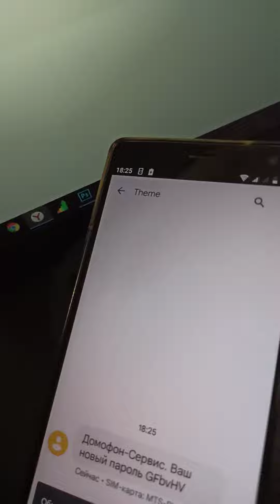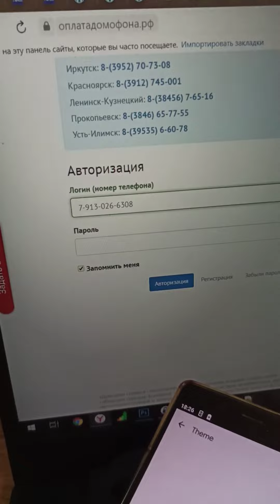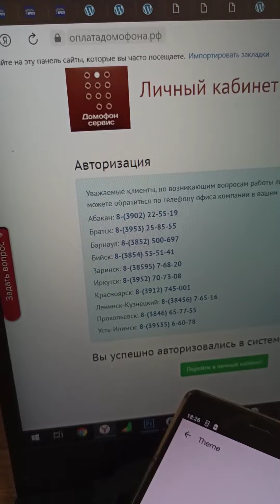Password recovery by sms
Our team of developers has created a website for subscriber payment for intercom with the choice of city, amount of payment, address.